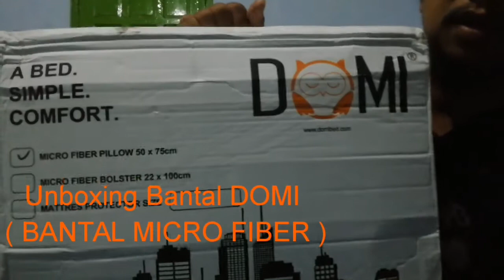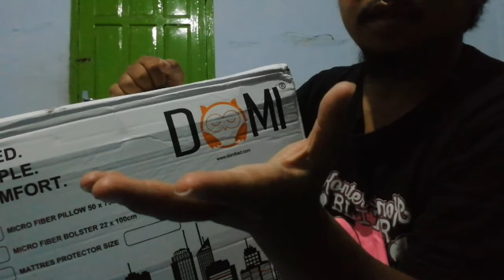Unboxing Bantal DOMI ( BANTAL MICRO FIBER )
Bantal DOMI merupakan bantal yg terbuat dari bahan micro fiber yang empuk untuk di jadikan penyangga Kepala saat tidur. Lebih jelas ya simak video saya berikut ini